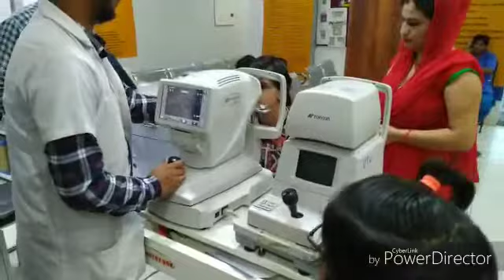HUM GAYE BACCHO KA EYE CHECK UP KARANE//Sanjeeta Gujari Vlogs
hi everyone. kaise h aap sab